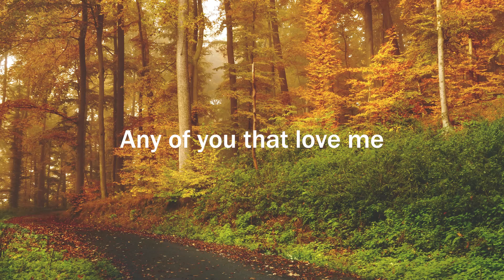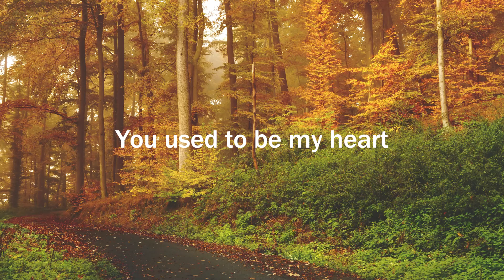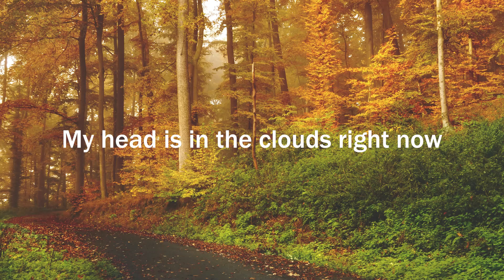David Kushner - Mr. Forgettable (Letra/Lyrics) | Official Music Video